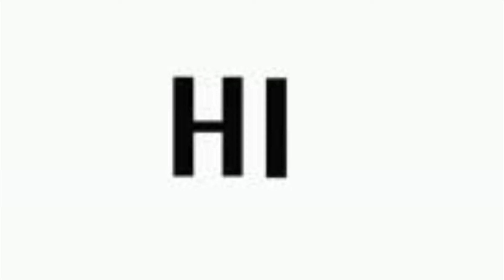Hobbiting Around (hobbit sitcom), ep 2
The Hobbits return for another hilarious adventure